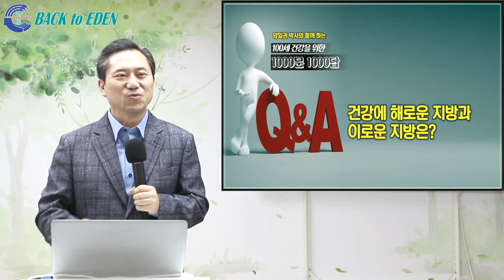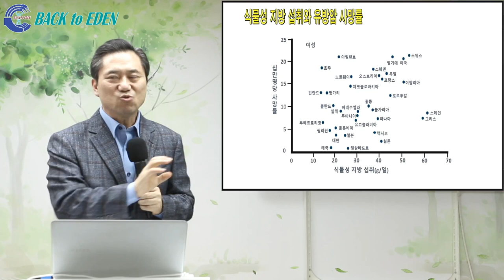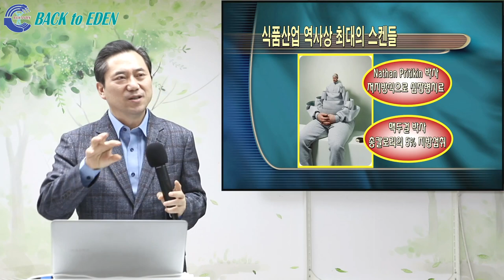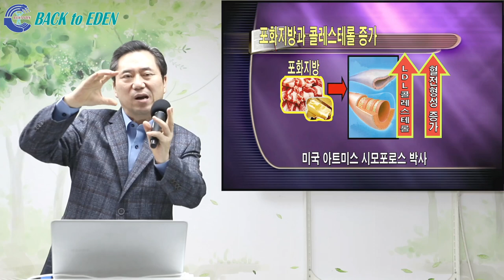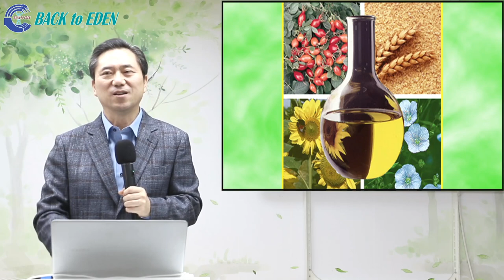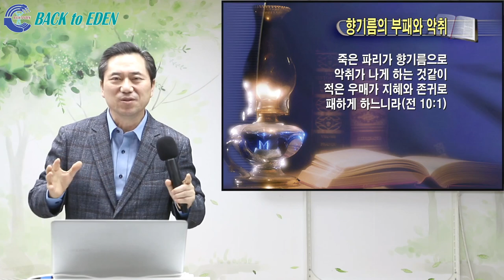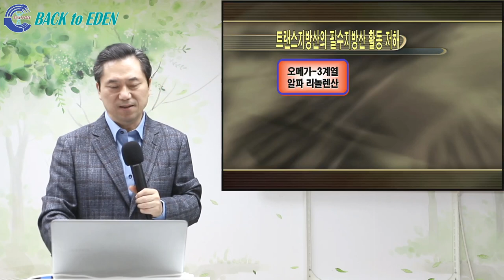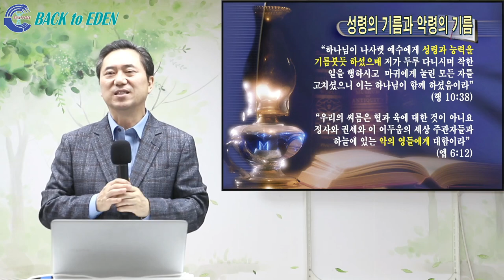[천문천답] #126. 건강에 해로운 지방과 이로운 지방은? [양일권 박사]